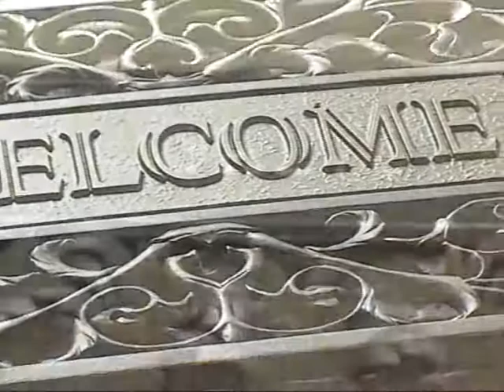Yardiac.com Welcome Mats Featured on DIY Net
A little mention on TV is a big deal for a small company like us.